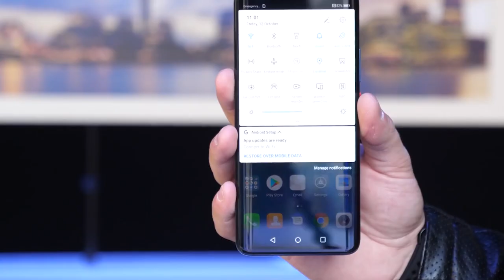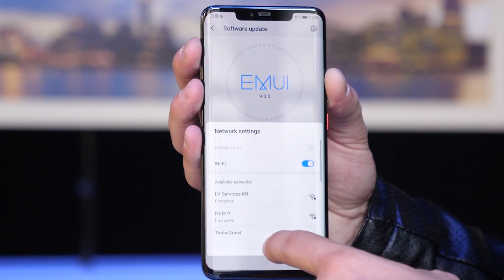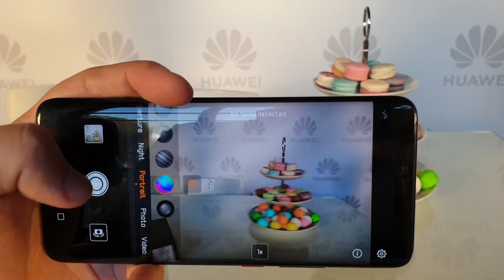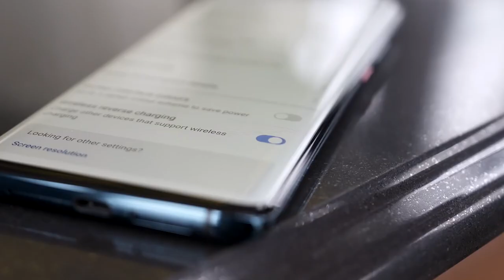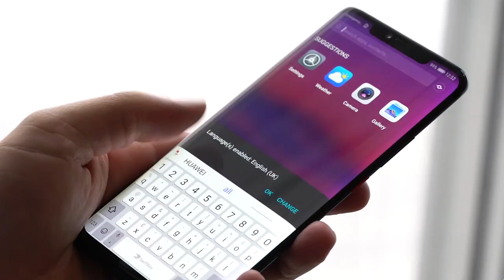Huawei Mate 20 Pro : Pro Features and Tour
Huawei has released their new flagships the Huawei Mate 20 and the Mate 20 Pro in London UK.
Huawei Mate 20 Pro has a massive screen, a branded Laica Ultra Wide Angle triple cameras a flash led and a Fingerprint in-screen reader.
The new Huawei Mate 20 Pro aims to secure its place at the top of the market alongside Samsung.

The Mate 20 Pro follows the trusted format for its Mate series: a huge 6.39 inch 2K OLED screen, a large 4,200 mAh battery and the new Huawei Kirin 980 chipset, and comes either with 6 GB RAM and 128 GB or 8 GB RAM and 256 GB of storage, Mate 20 Pro comes also with the new 7 Nanometres chipset matching Apple’s latest A12 chip which means that your phone will run faster and
will stay cooler.

Huawei Mate 20 Lite

Huawei Mate 20 Pro